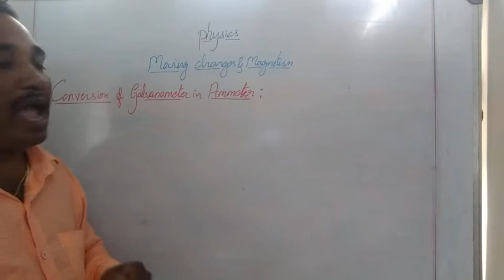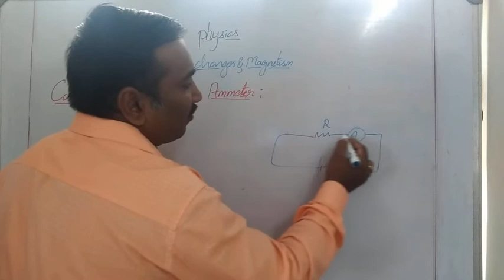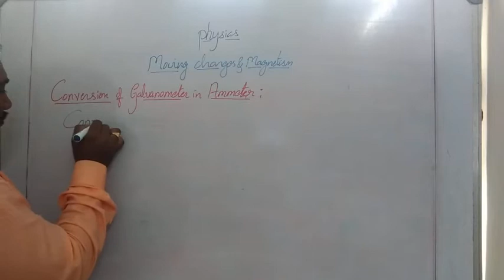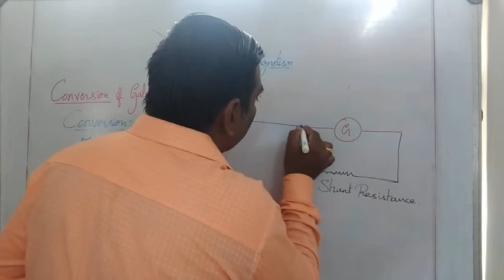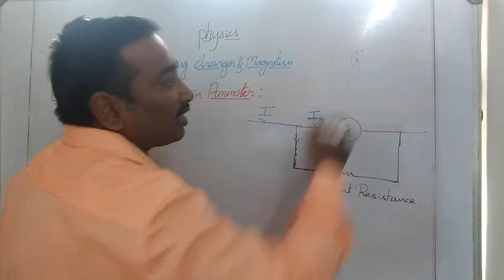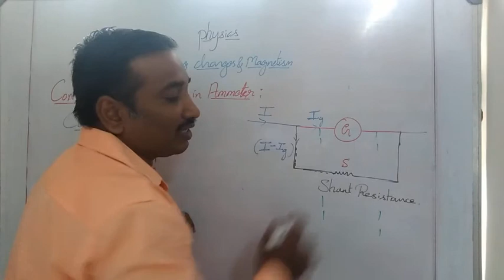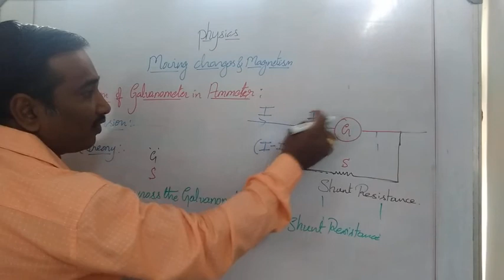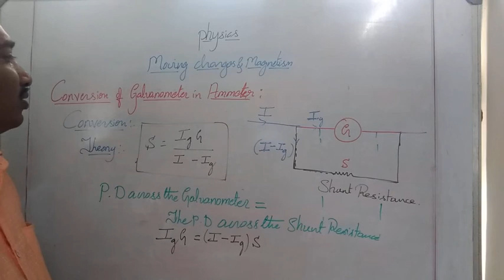Conversion of Galvanometer in to Ammeter